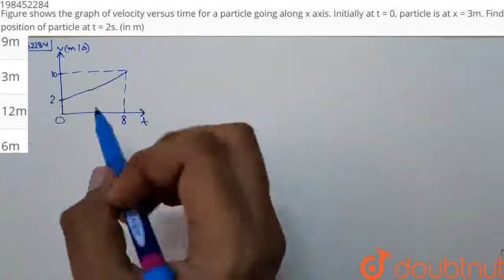Figure shows the graph of velocity versus time for a particle going along x axis. Initially at t...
Figure shows the graph of velocity versus time for a particle going along x axis. Initially at t = 0, particle is at x = 3m. Find position of particle at t = 2s. (in m)
Class: 12
Subject: PHYSICS
Chapter: KINEMATICS
Board:IIT JEE

👉 Have Any Query? Ask Us.